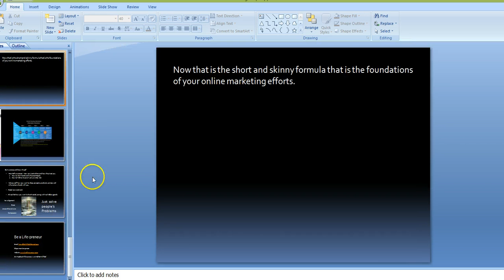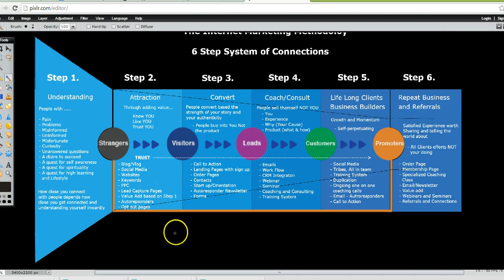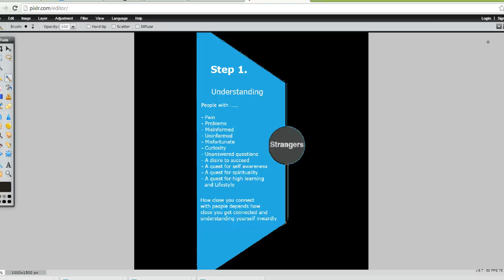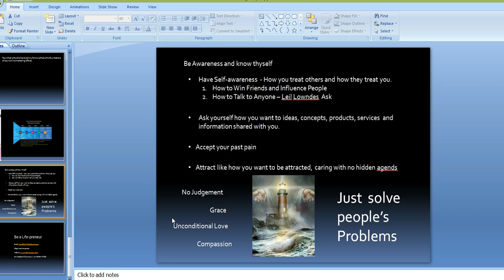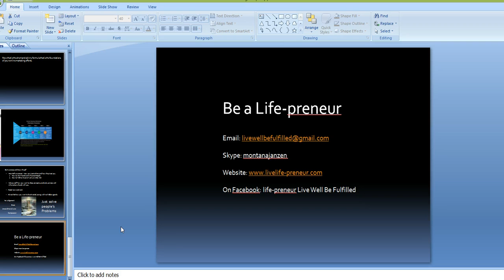How to be a Internet Marketing Sniper [Part 1 of 6]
Hi my friend, I put this video together to help the average person understand all the moving parts of internet marketing and what the "FUNNEL" looks like.

Step 1 is about Understanding people and what they are really wanting, needing and what their inner desire is. Once you understand this you will be able to connect with them in a great level, then ever before

I hope you get a lot of this and will help you in our journey in internet marketing.

Skype: montanajanzen